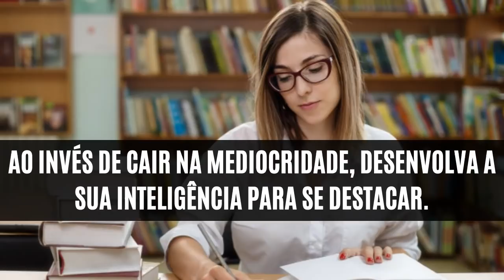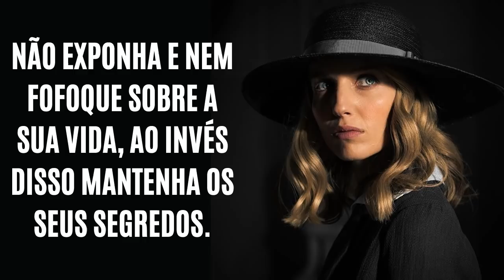5 COISAS que UM HOMEM ADMIRA em UMA MULHER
Descubra nesse vídeo quais são as características para uma mulher ganhar mais respeito e destaque.